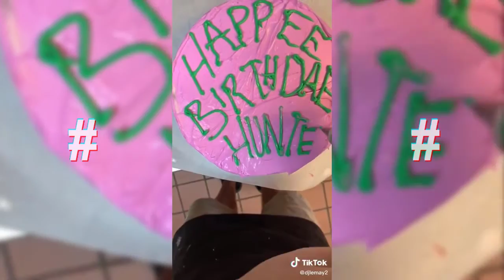☠️Halloween TikToks to get you into Scary Mood☠️